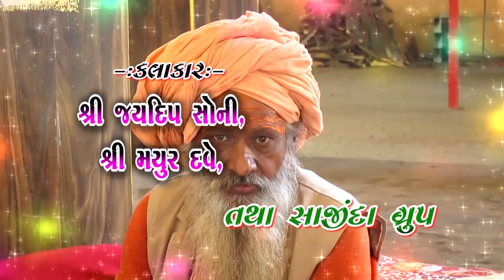6-ભવનાથ સંત​વાણી-2022\Jugalbandhi\Mayur Dave\Jaydeep Soni\સબ દર્દ કી દવા હે ગિરનારી શહેર મે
ભવનાથ સંત​વાણી-2022\Jugalbandhi\Mayur Dave\Jaydeep Soni\સબ દર્દ કી દવા હે ગિરનારી શહેર મે

પુુુુ.મહંંતશ્રી કમલગીરીબાપુ ગુરૂશ્રી મનસાગીરીબાપુ  ના આંંગણે સંતવાણી

▲Singer-Jaydeep Soni, Mayur Dave

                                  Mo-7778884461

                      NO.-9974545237